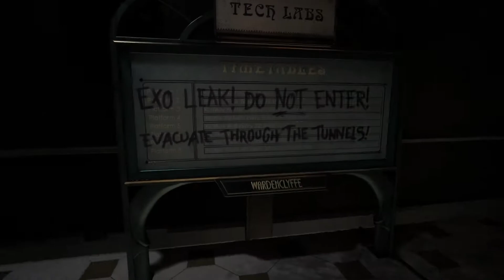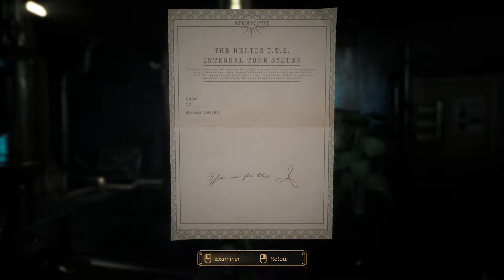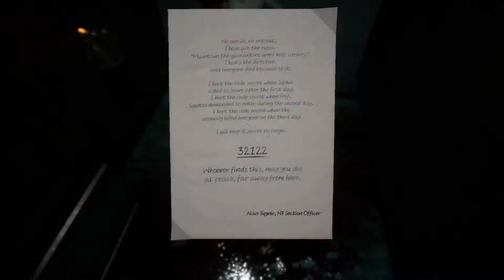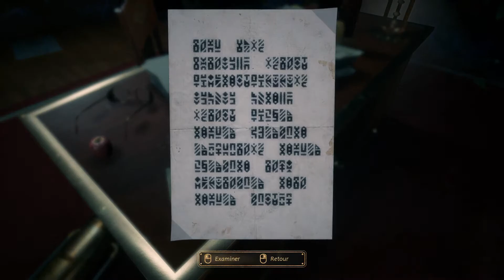CLOSE TO THE SUN - Walkthrough FR (1080p, 60 FPS) - Tous les COLLECTIBLES - Chapitre 4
- Jeu : Close to the Sun
- Développeur : Storm in a Teacup
- Editeur : Wired Productions
- Style : Aventure
- Année de sortie : 2019

- AMAZON (pour l'achat en ligne de mes albums):